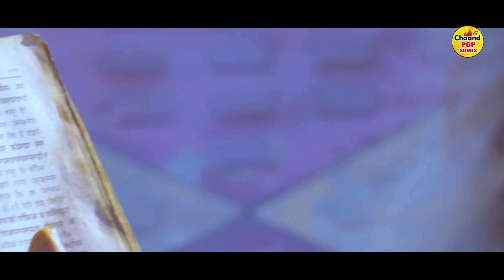ओम जय गंगाधर - Om Jai Gangadhar - Gangadhar Aarti - गंगाधर भगवान की आरती : Shiv Aarti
► Album - Gangadhar Aarti
► Song - Gangadhar Aarti
► Singer - Avinash Karn
► Lyrics - Traditional
1603-DVT_VNM/2604-TDVT-1603